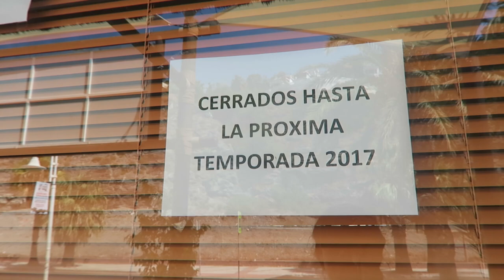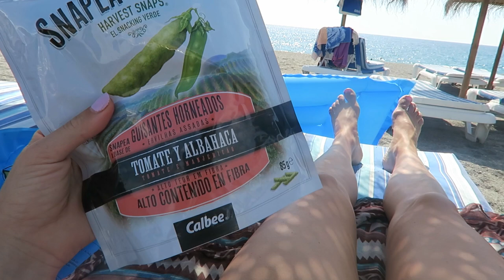ALL THE FAILS - TRAVEL VLOG 413 SPAIN | ENTERPRISEME TV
This day is all the fails! We wanted to go to a waterpark, get azul cielo ice cream and watch a sunset from a beautiful viewpoint. It all failed LOL.